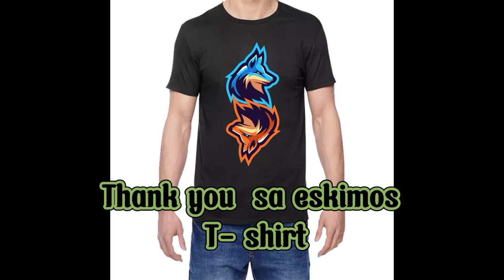Vitamins tiki tiki pwede nga ba sa puppy?Alamin sa video nato.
Vitamins tikitiki
. 50ml/kg. body weight of puppy
Use drops
Mabibili sa botika/shopee/lazada
Eskimos t shirt made to order

Siberian husky stud Service
Located at BRGY. Saimsim Calamba Laguna

Mark Francis Caunca Pia
FacebookPage:
Eskimos_ash